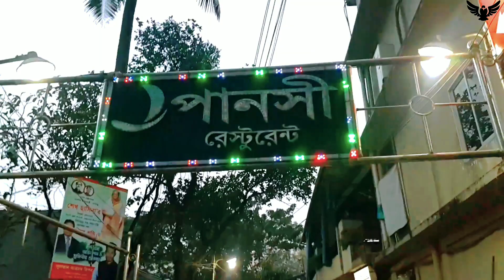পানসী রেস্টুরেন্টের চা | Panshi Restaurant | Original Tea | Sylhet, Bangladesh | Falcon Travelers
পানসী রেস্টুরেন্ট সিলেট-

ভ্রমণ পিপাসু মানুষের প্রথম পছন্দ প্রাকৃতিক সুন্দর্যের
লীলা ভূমি সিলেট। সিলেট বেড়াতে এসে অনেকেই সিলেটি খাবারদাবারের প্রতি খুব আগ্রহ প্রকাশ করেন । আসুন তাহলে আজকে জেনে নেই সিলেটের এমন একটি রেস্টুরেন্ট এর কথা যেখানে গেলে আপনি পাবেন সিলেটি খাবারের আদী স্বাদ সহ নানা প্রকার বাঙালি খাবার।

সিলেটের প্রাণ কেন্দ্র জিন্দাবাজার পয়েন্ট থেকে পশ্চিম দিকে চলে গেছে যে পথটি- ঐ পথ ধরে জল্লারপাড় রাস্তা দিয়ে সামনে এগুলেই ডান পাশে পড়বে মরমী কবি হাছন রাজার বাড়ি। “রাজা নিবাস প্যালেস”র একটি অংশ জোড়ে ‘পানসী রেস্টুরেন্ট’। যেখানে এক ছাদের নিচে পাবেন সিলেট অঞ্চলের ঐতিহ্যবাহী সকল খাবারের আসল স্বাদ।

পানসী রেস্টুরেন্ট
সিলেটে যাবেন আর গরুর মাংসদিয়ে-সাতকরা, রানি মাছের ঝুল, এবং আখনি খাবেন না তা-কি হয়! এগুলো ছাড়াও পানসী রেস্টুরেন্টে পাওয়া যাবে হাওরের চিতল মাছ, বোয়াল মাছ এবং ২০ থেকে ২৫ পদের ভর্তা।তার মধ্যে শুটকি ভর্তা, মাছ ভর্তা,সিম ভর্তা,বেগুণ ভর্তা, হিদল ভর্তা, আলু ভর্তা,টমেটো চাটনি ইত্যাদি রয়েছে।প্রতিদিন হাজার হাজার মানুষ শুধু মাত্র এখানে আসেন ভর্তা দিয়েভাত খাওয়ার জন্য।অনেকেই আবার শখের বসে সিলেটের পার্শ্ববর্তি  বিভিন্ন এলাকা হতে আসেন পানসীর স্বাদ নিতে।

সাধারণত সিলেটে বেড়াতে আসা ভ্রমণপিপাসু লোকজনের সকাল হয় পানসীর স্পেসাল চা, হাঁস বা খাসি এবং গরুর মাংসের আখনিদিয়ে।সকাল বেলা পানসী খুব একটা ব্যাস্ত না থাকলেও দুপুরে পানসীর চিত্র একদমি ভিন্ন।দুপুর থেকে বিকেল পর্যন্ত এখানে চলে খাবার দাবারের ধুম। আবার সন্ধ্যা থেকে রাত পর্যন্তচলে বটি কাবাব, সিক কাবাব, জালিকাবাব, টিক্কা, গ্রিল, চিকেনফ্রাই সহ আন্যান খাবারের ধুম।

জিন্দাবাজার সিলেট শহরের প্রাণ কেন্দ্র হওয়াতে, প্রতিদিন অনেক মানুষ এখানে আসেন তাদের দৈনিক কর্ম সম্পাদন করতে।সমুস্ত জিন্দাবাজার জোড়ে আছে শপিংমহল ব্যাংক ভিবিন্ন অফিস সহ আরো অনেক কিছু।অনেকেই আসেন তাদের পরিবারের সাথে একটু হালকা শপিং সাথে পানসীর খাবার খেয়ে যেতে। এছাড়া অনেক ভ্রমণ প্রিয়রা এখানে আসেন মরমী কবি হাসন রাজার ‘মিউজিয়াম অব রাজাস’ দেখতে। সেখানে সংরক্ষণ করা হয়েছে মরমী কবি হাছন রাজার স্মৃতিচিহ্ন। আর পাশেই পেয়ে যান সিলেটের ঐতিহ্যবাহী খাবারের স্বাদ নিয়ে পানসীর পরিবেশনা।

সিলেটি খাবারে তো বটেই, এছাড়াও পানসীর আইসক্রিম পার্লার  এবং জুস কর্নারেও দেখা যায় বেশ ভালো ভিড়।দুপুরের খাবারের পর ডেসার্ট হিসাবে পানসীর ফলের জুস বা ফালুদা মানুষের কাছে বেশ জনপ্রিয়।
পানসী জুস কর্ণার

পরিবার নিয়ে খেতে আসার জন্য পানসী রেস্টুরেন্টের বিকল্প হয় না। এখানে এসি, ননএসি, এমনকি খোলা আকাশের নিচেও বসে খাওয়ার সুযোগ রয়েছে।ফলে কাস্টোমারগন তাদের চাহিদা মত বসার জায়গা নির্ধারণ করে বসতে পারেন।

সিলেট অঞ্চলের ঐতিহ্যবাহী খাবারের আসল স্বাদ সিলেটে ঘোরতে আসা মানুষের কাছে পৌঁছে দিতে ২০১১ সালে চার বন্ধু আবুবকর সিতু, সালাহ উদ্দিন আহমেদ, রায়হান মাসুদ রাসেল এবং নুরুজ্জামান সিদ্দিকী পানসী রেস্টুরেন্ট শুরু করেন। ছোট পরিসরে শুরু হলেও বর্তমানে চার হাজারের বেশি মানুষ এক সঙ্গে বসে খেতে পারেন। মৌলভীবাজার এবং শ্রীমঙ্গলে রয়েছে পানসীর আরও চারটি শাখা।

পানসীতে সকল প্রকার মানুষের কথা মাথায় রেখেই খাবারের তালিকা এবং দাম নির্ধারণ করাহয়েছে। দামে সস্তা হওয়াতে সব শ্রেণী-পেশা-ধর্ম-গোত্রের মানুষ পানসীতে সল্প খরচে তাদের চাহিদামত খাবার খেতে পারেন। এছাড়াও পানসীতে দুপুরের ডাল-ভাতের সাথে কয়েক প্রকার ভর্তাও ফ্রি দেয়া হয়।পানসীর মালিক বলেন “শুরুথেকে আমাদের একটাই উদ্দেশ্য ছিলো- পর্যটকদের সিলেটি খাবারের আসল স্বাদ দেবো। সেক্ষেত্রে সবচেয়ে বেশি গুরুত্বপূর্ণ তাজা মাছ, মাংস,সবজি। এটাই ছিলো সবচেয়ে বড় চ্যালেঞ্জ”।

পানসীতে যে সকল খাবার রান্না করা হয়, সেগুলোসংরক্ষণ করা হয় না। প্রতিদিনের মাছ, তরকারি প্রতিদিন কেনা হয়।কর্মচারীরা হাওর থেকে এসব মাছ বেছে কিনে আনে। অধিকাংশ মাছ আসে হাকালুকি হাওরথেকে।